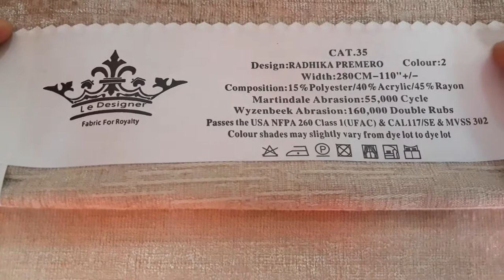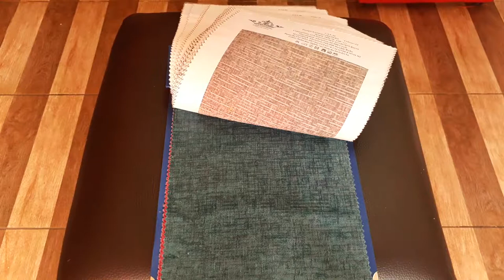bahan gorden halus untuk rumah minimalis import terbaru di jakarta